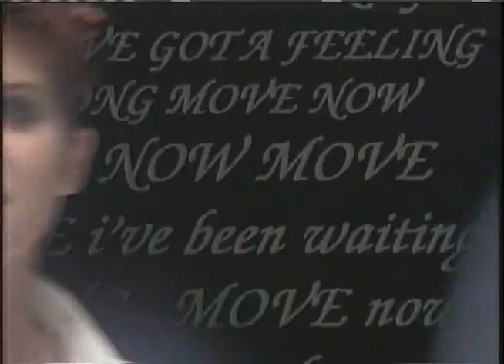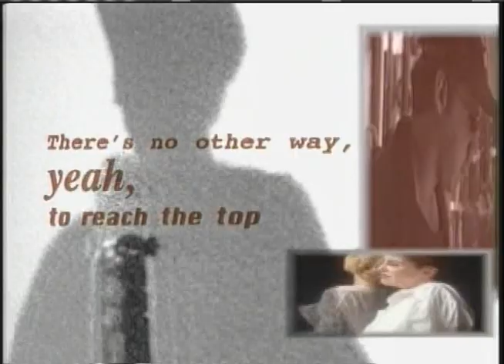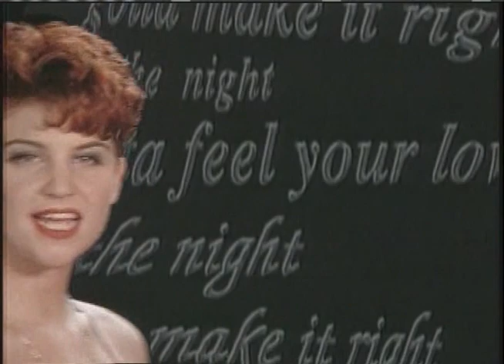Capital Sound - In The Night